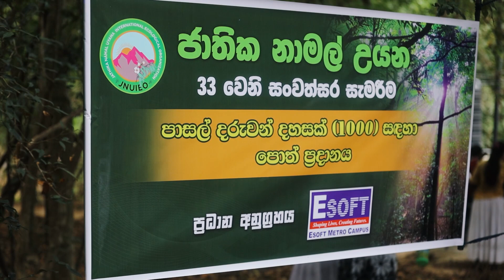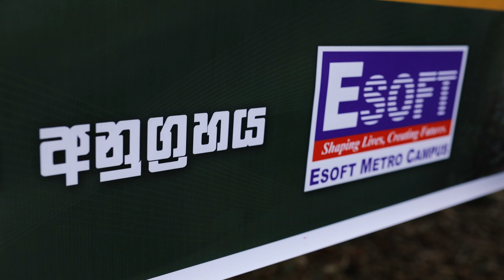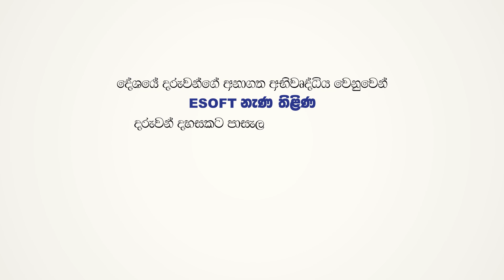පාසල් සිසුන් 𝟏𝟎𝟎𝟎ක් සඳහා ඔවුන්ට අවශ්‍ය පාසල් බෑග් සහ පොත්පත් බෙදාදීම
ජාතික නාමල් උයනෙහි  𝟑𝟑 වන  සංවත්සර සැමරුමට සමගාමිව, එම ප්‍රදේශයේ පාසල් දරු දැරියන් 𝟏𝟎𝟎𝟎කට පාසැල් බැග් සහ පොත් පත් පිරිනැමීමේ උත්සවයක් මාර්තු 2වන දින 𝐄𝐒𝐎𝐅𝐓 𝐌𝐞𝐭𝐫𝐨 𝐂𝐚𝐦𝐩𝐮𝐬 හි පූර්ණ අනුග්‍රහයෙන්  සිදු කරන ලදි.

මෙහිදී ජාතික නාමල් උයන නිර්මාතෘ පූජ්‍ය වනවාසී රාහුල හිමිගේ අධික්ෂණයෙන්, ජාතික නාමල් උයන ජාත්‍යන්තර පාරිසරික සංවිධානයේ ජාතික සංවිධායක මෙන්ම 𝐄𝐒𝐎𝐅𝐓හි ගරු සභාපති වෛද්‍ය දයාන් රාජපක්ෂ මහතාගේ පියාණන්ගේ උපන්දිනය සමගාමිව, සහ අමුත්තන් රැසකගේ සහභාගිත්වයෙන් මෙම වැඩසටහන ඉතාමත් සාර්ථක ලෙස පවත්වනු ලැබිය.